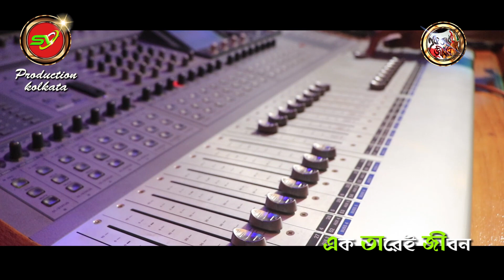DHAK BAJA KASHOR BAJA_ঢাক বাজা কাঁসর বাজা _শিল্পীঃ দেবাঙ্গনা সেনগুপ্ত_ পুজোর গান_Canvas e Mixed Bag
ঢাক বাজা কাঁসর বাজা _শিল্পীঃ দেবাঙ্গনা সেনগুপ্ত_ Original song by- Shreya Ghoshal_ পুজোর গান_আগমনীর গান_Dhaak Baja Kaasor Baja

ঢাক বাজা কাঁসর বাজাশিল্পীঃ দেবাঙ্গনা সেনগুপ্ত#DHAK BAJA KASHOR BAJA#পুজোর গান#DebanganaSengupta#SV Production Kolkata#Canvas e Mixed Bag#

Edit-Direction
Soumen Deb Roy